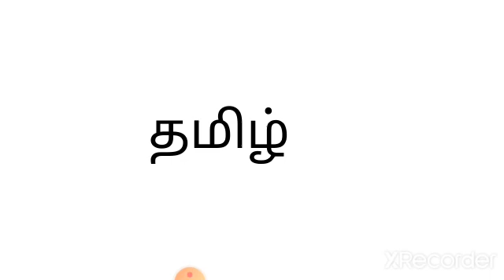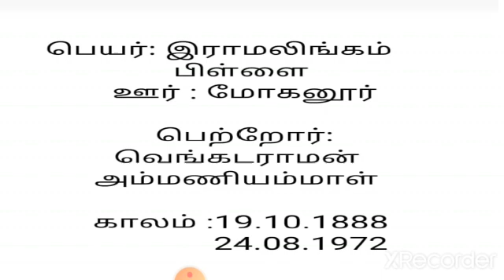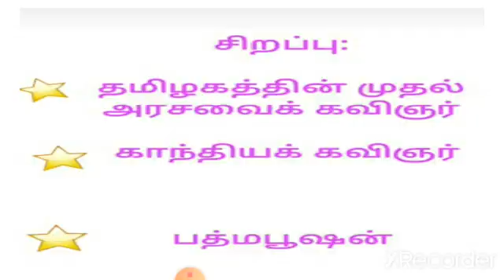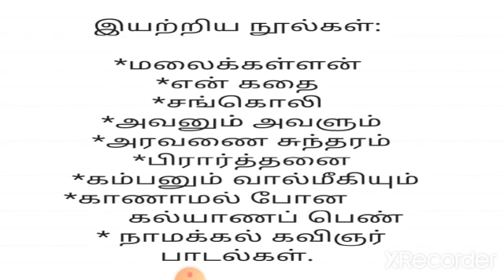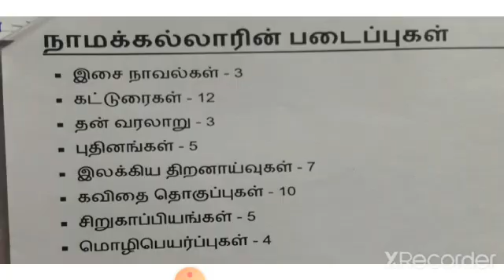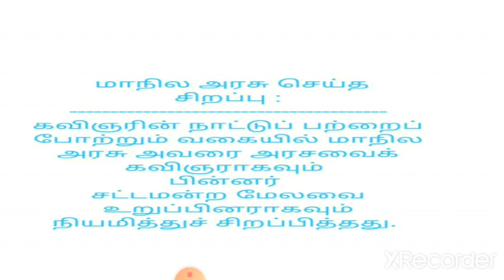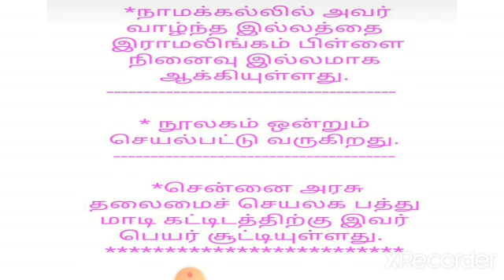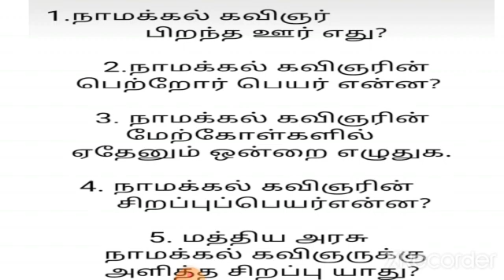Grade 7 Sujatha Tamil ௭ங்கள் தமிழ் video 1